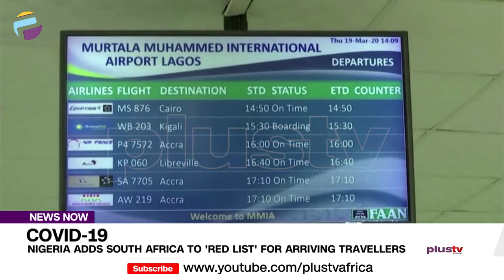Nigeria Adds South Africa To 'Red List' For Arriving Travellers | NEWS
Nigeria has added South Africa to its "red list" of countries for arriving passengers.